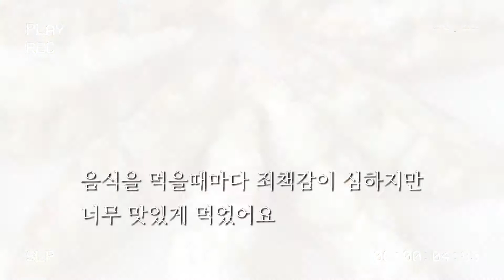1분일기 20210313 무료한 일상속 위안이되는 존재